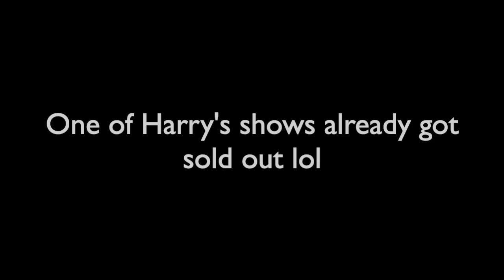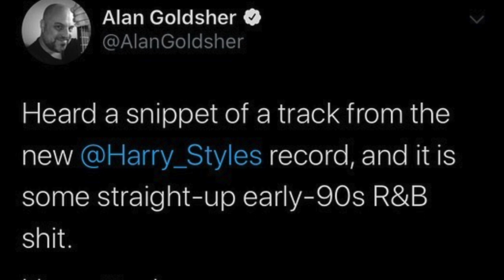LOUIS AND HARRY OCTOBER AND NOVEMBER 2019 UPDATES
YOU CAN BUY MY SINGLE "JUST YOU" ON ITUNES AND ALSO STREAM IT ON APPLE MUSIC AND SPOTIFY :)